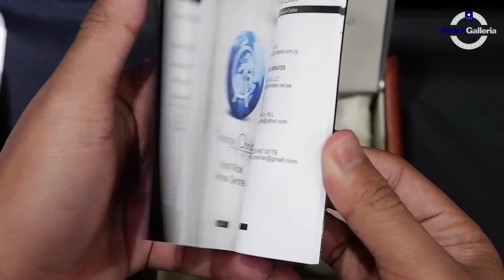JAM TANGAN ALEXANDRE CHRISTIE / Alexander Christie AC 2849 LD BURBU UNBOXING - GROSIRJAMTANGAN.COM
Hi guys, kali ini kita akan menampilkan Alexandre Christie AC 2849 LD BURBU

Spesifikasi:
Brand: Alexandre Christie
Model No.: AC 2849 LD BURBU
Gender: Woman's
Movement: Battery

Kunjungi Toko kami The Watch Galleria yang berlokasi di :
Kota Surabaya
1. Tunjungan Plaza 2 Lt. 1 no.14 - 16 Surabaya

Kota Jakarta
1. WATCH GALLERIA JAKARTA, Jl Gereja Ayam No.10C RT.3/RW.3 Pasar Baru Jakarta Pusat

2. Plaza Atrium Lt. GF no 40 Jakarta Pusat